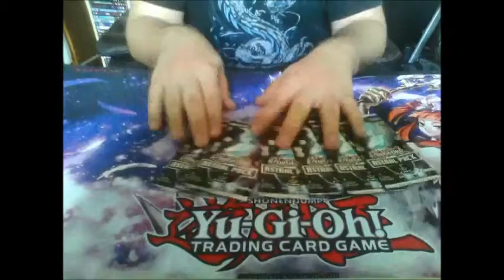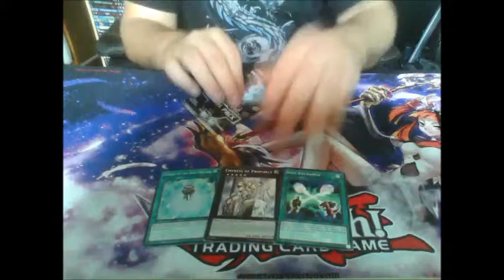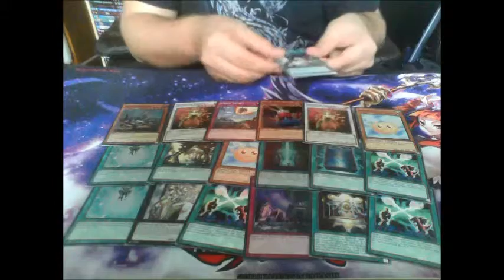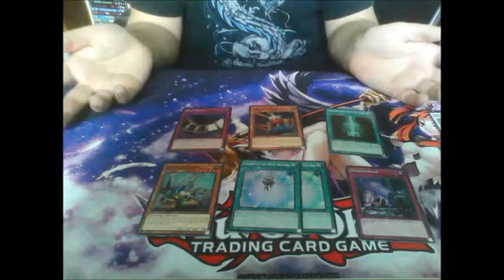Yugioh Astral Park 5 opening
Hi all now show astral park 5 and now have to find 6 now aarrrr.